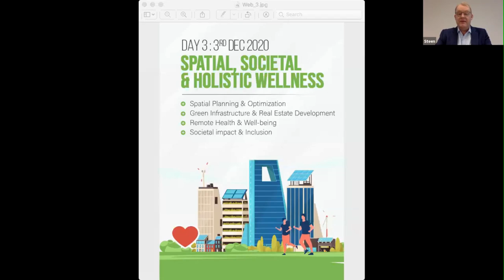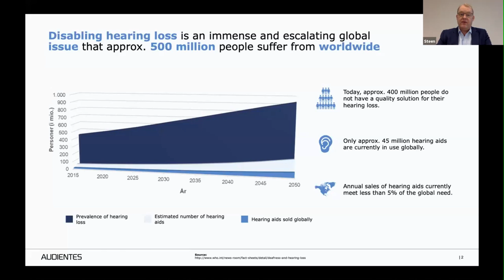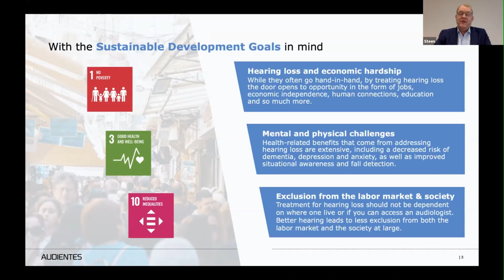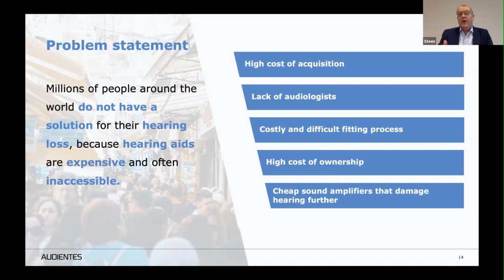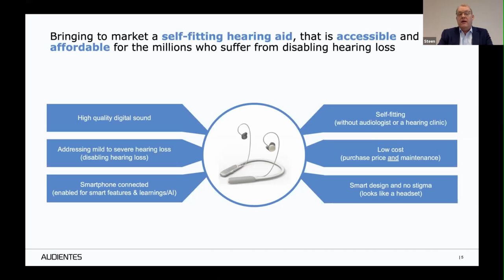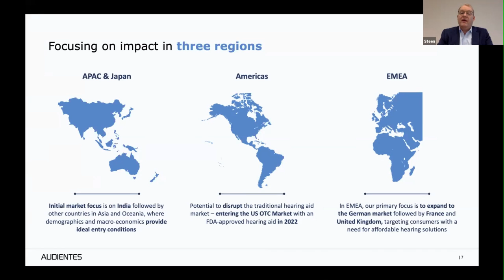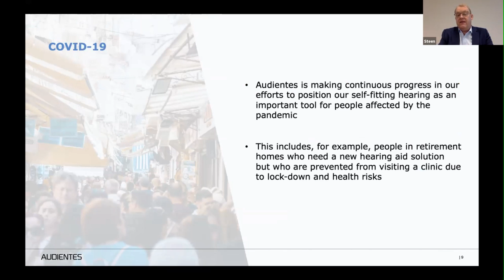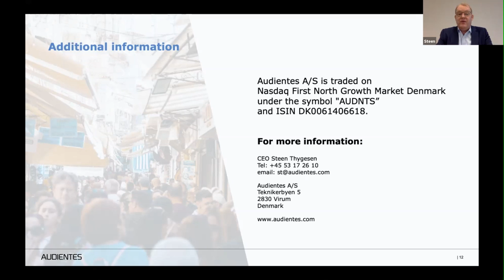Danish Panel : Steen Thygesen, CEO - Audientes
Day 3 of the GES Confluence
Audientes mission : To make high-quality and affordable hearing aids accessible to everyone
Thereby enabling a Holistic life and living